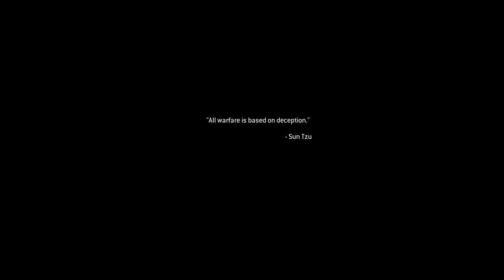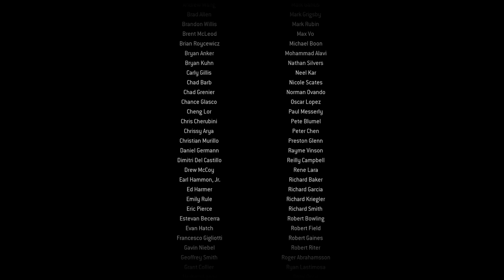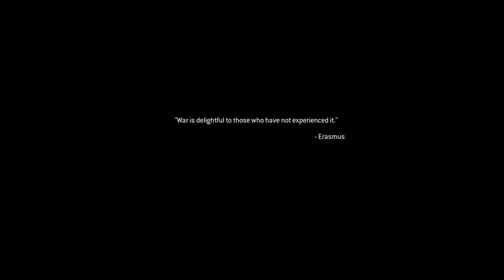Call Of Duty: Modern Warfare Remastered [PC] Walkthrough Gameplay - Part 14 - Game Over & Epilogue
Welcome Back To Part 14 And The Finale Of This Call Of Duty: Modern Warfare Remastered Walkthrough. Join Me As We Explore The Captain Price And His SAS Team.

Game Summary:

The Call of Duty series returns this time into a modern day setting. The player takes control of a character nicknamed "Soap," for the majority of the campaign and will need to progress through many modern warfare scenarios. The year is 2011, and civil war has broken out in Russia between the Russian government and Russian ultranationalists under the command of Imran Zakhaev who seek to restore Russia back to its former Soviet-style leadership. A revolution has toppled a regime in an unnamed Arabic country which has ties to the Russian ultranationalists, with Khaled al-Asad coming to power. These two simultaneous events are causing fear that al-Asad and Zakhaev might form an alliance and use nuclear weapons against the West. In response to these concerns, the United States and the United Kingdom conduct joint operations to put down both uprisings, without putting their own nations' security at risk. Will they succeed?